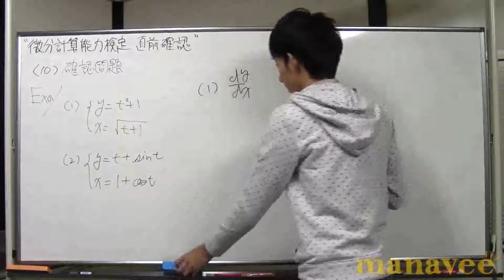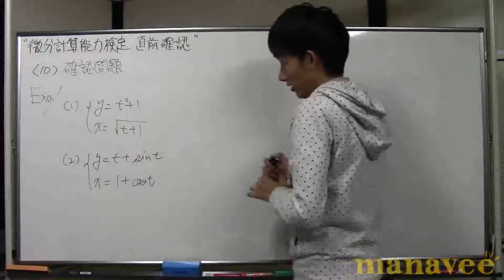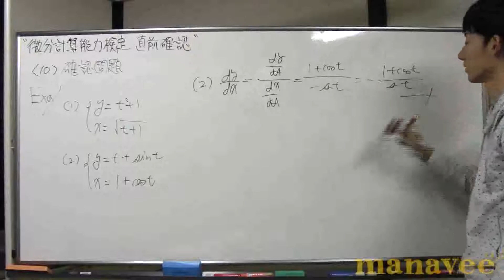&lt;10&gt; 確認問題-17